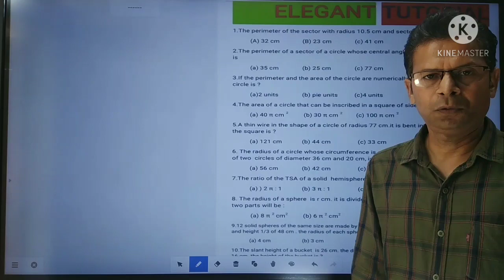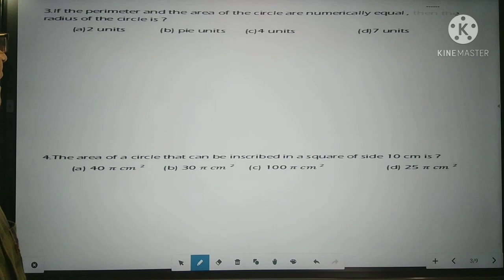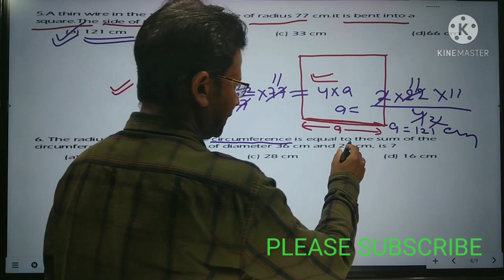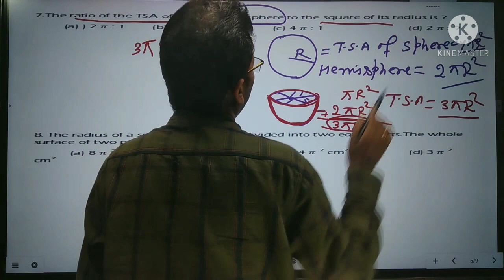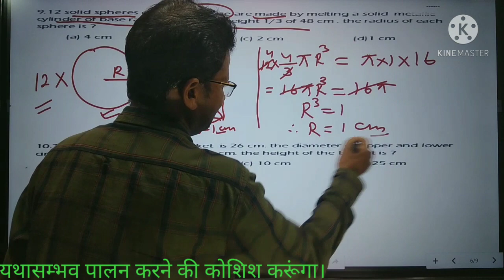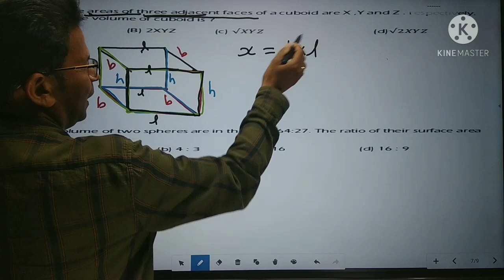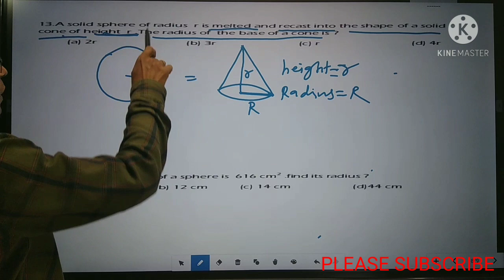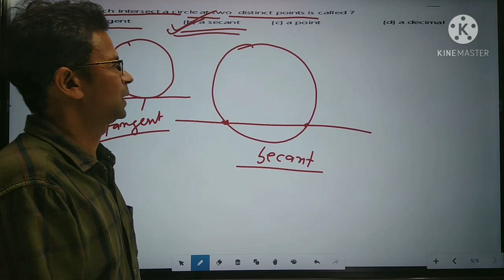MCQ (MENSURATION) SOLVE IN DETAIL.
इस वीडियो में जितने भी mensuration  का प्रश्न है सभी को विस्तृत ढंग से समझाया गया है ताकि लॉन्ग questions का भी कांसेप्ट मिल सके।इस सेट में आपको  Cylinder,Cone,Frustum of cone,Sphere, Cuboid  से सम्बंधित प्रश्नों को शामिल किया गया है।